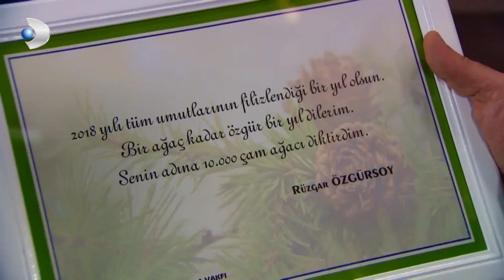Haluk'un Buruk Doğum Günü! - Çocuklar Duymasın 25.Bölüm